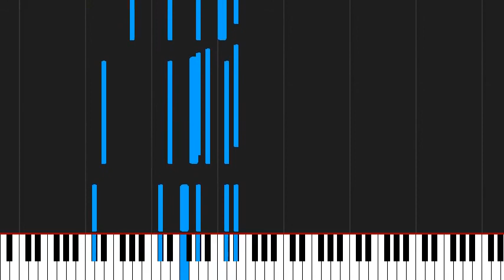How to play Viva La Vida by Coldplay on Piano Sheet Music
Tutorial How to play Viva La Vida by Coldplay on Piano Sheet Music